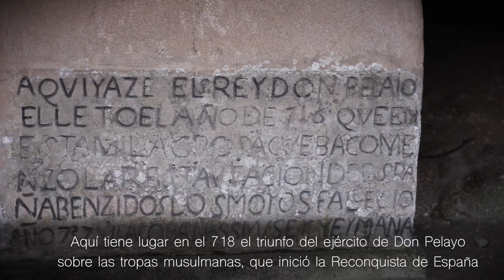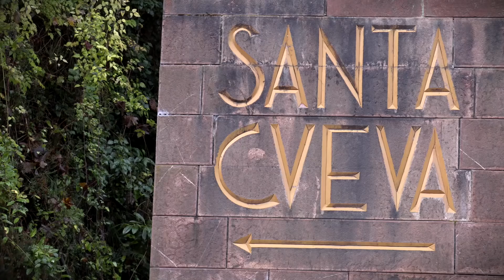Covadonga, corazón de Asturias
Covadonga tiene nombre propio en la Historia de la Humanidad. Los acontecimientos acaecidos en este lugar en el siglo VIII le confieren un valor cultural universal. Origen del primer reino cristiano peninsular, su impronta y esencia han pervivido a lo largo de los siglos hasta la actualidad, convirtiendo a Covadonga en un sitio de referencia para visitantes, viajeros y peregrinos de medio mundo.